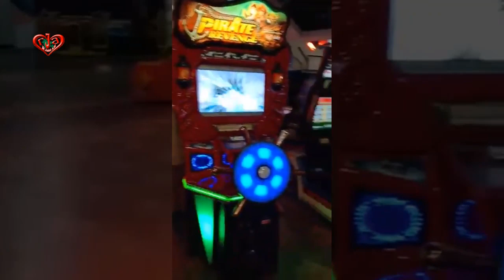Enjoy Special LIVE from Kwality presents Ice-cream Fest 2019 level 5-Jamuna Future Park